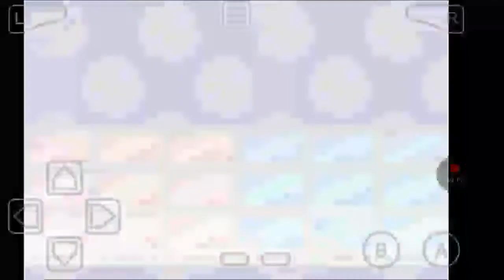Damn you gutman. Lol